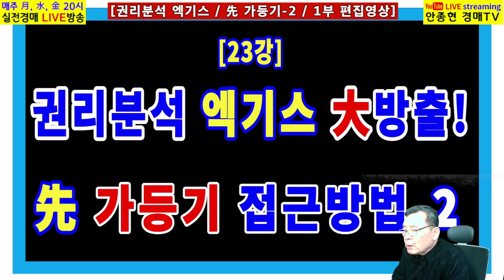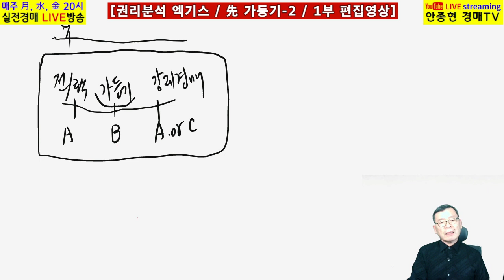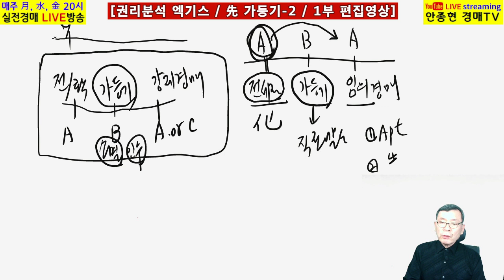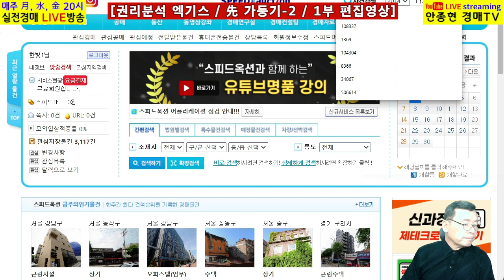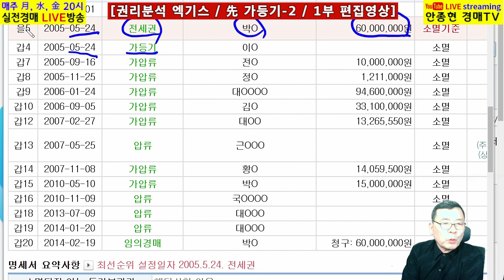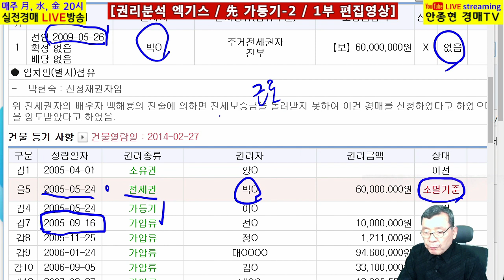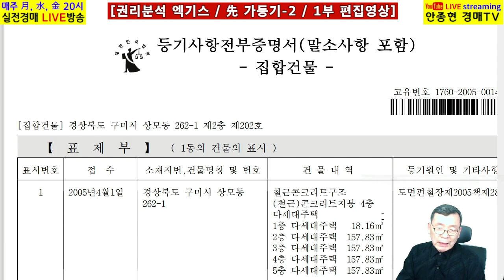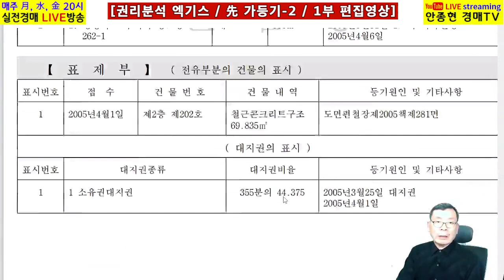[실전경매강의 1기] 23강-1부(편집영상), 전입신고 및 확정일자 또는 전세권등기 이후의 가등기의 소멸여부 / 선순위 가등기 접근방법 - 2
[영상내용]

1. 경매부동산의 권리분석은 "부동산등기부상 분석"과 "부동산상 분석"으로 나누어짐.

2. 본 영상에서는 부동산등기부상 인수되는 권리중 하나인 선순위 가등기에 대한 접근방법에 대하여
방송이 진행되었는데, 전입신고 및 확정일자 또는 전세권 등기 이후의 가등기 소멸여부에 대하여 경매사례를 가미하여 방송이 진행되었음.

"안종현경매TV"는 법원경매 교육 및 경매방송 전문 채널입니다.
 지속적으로 유용한 정보를 올리도록 노력하겠습니다.

법원경매 관련하여 의문사항이 있으시면 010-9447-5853으로 전화주시면

1. NAVER 카페 "건강한 부자클럽" 운영중.